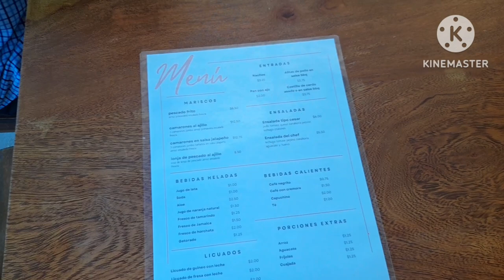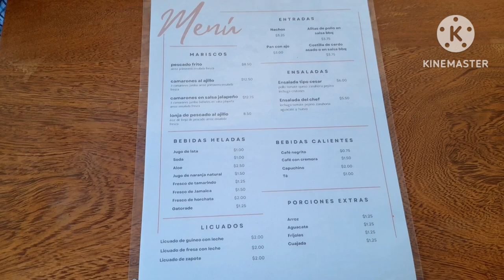PISCINAS Y CABAÑAS LA CEIBA, YOLOAIQUIN, MORAZAN, EL SALVADOR, C.A.